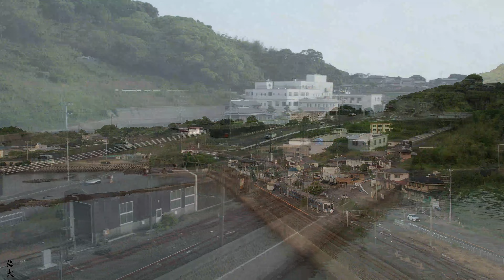415系電車 小長井駅交換風景（回823M2823M）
小長井駅で早朝に、４１５系電車同士が交換を行う風景です。
回823Mはこの後土井崎信号所で折り返し、小長井駅始発の長崎行き(823M)になります。
これも西九州新幹線長崎ルートが開業されると、姿を消す風景です。